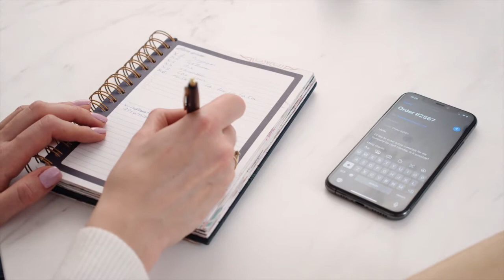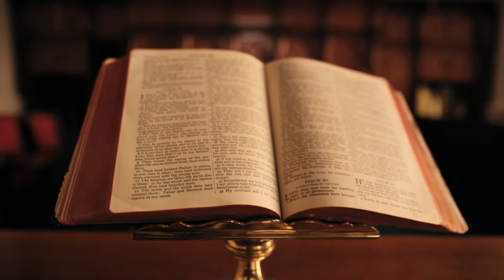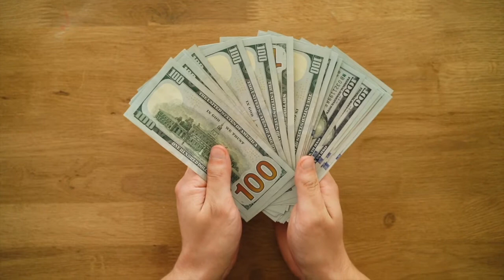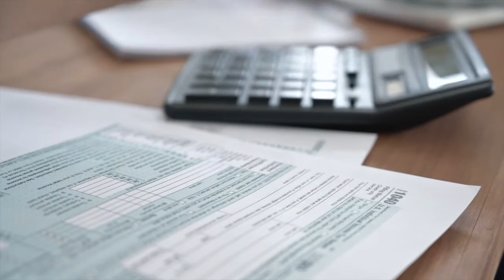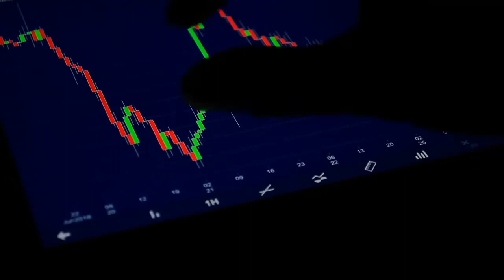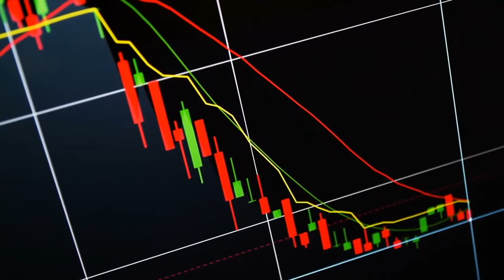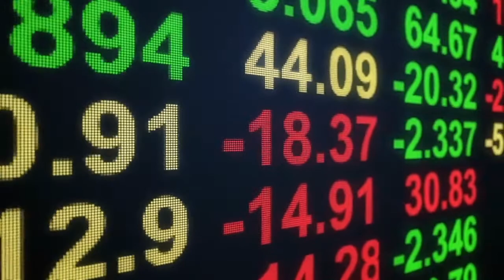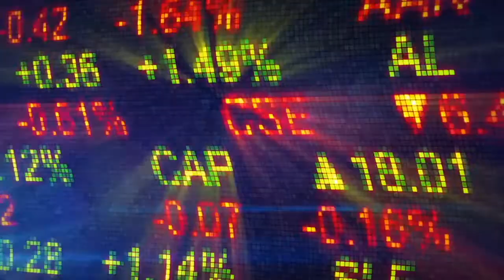Understanding Value Investing!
Hopefully this video helped understanding value investing its principles and some of the famous investors who helped build it.

Enjoyed the video, please leave a like 👍🏻and comment 💬